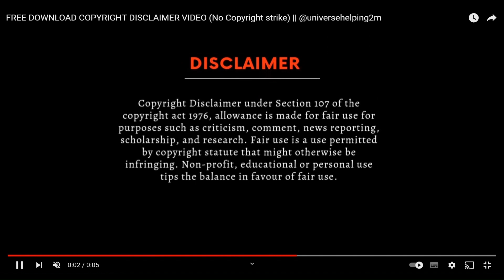Celtic Ghirls Win 4-0 in SWPL At Aberdeen(goals video included) Elena Sadiku Wants More Goals!!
Celtic FC Women won 4-0 in SWPL against Aberdeen on a rainy windy difficult day
Elena Sadiku happy with win but wants more goals and better performances
Analysis and stats and highlights of 4 goals and disallowed goal